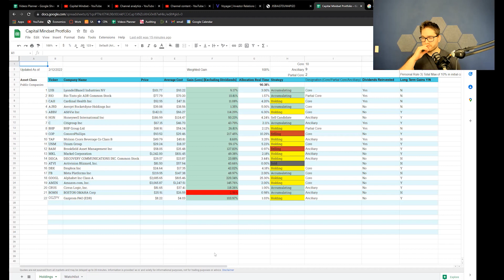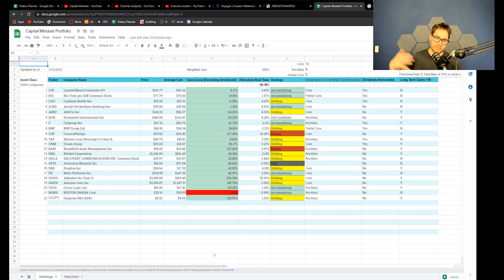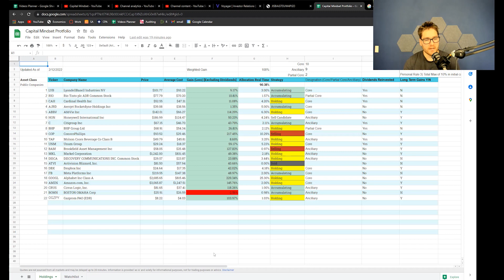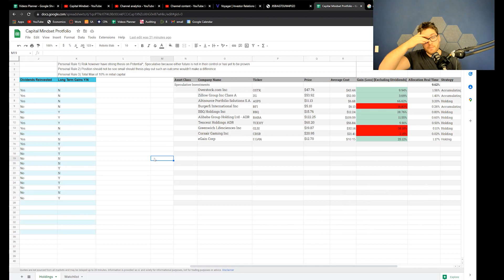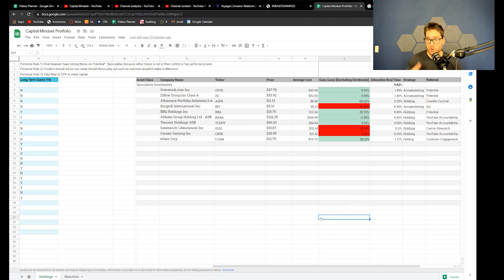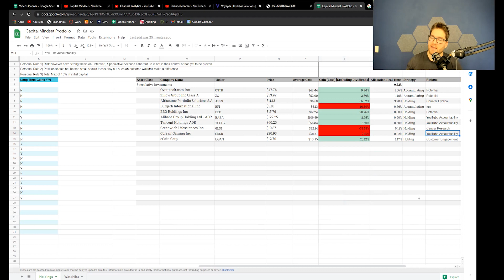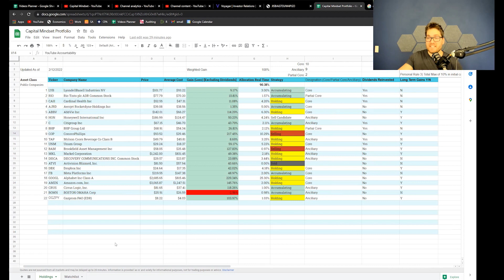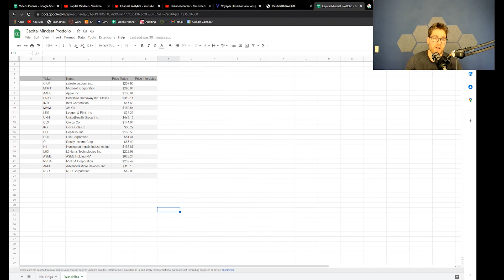Portfolio Reveal (Clickbait TITLE HERE)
Portfolio Link

Do not Copy, for transparency purposes only

INVESTMENT DISCLOSURE: Fabio Di Lollo and is not a registered or licensed financial advisors. Investing carries risks, please consult a licensed professional before making any and all financial decisions. Fabio Di Lollo, Capital Mindset, Capital Mindset Holdings LLC, and subsidiaries are not responsible for any and all investment losses. Any and all investment losses are your own responsibility. Invest at your own risk.

Fabio Di Lollo is not liable for any loss caused, whether due to negligence or otherwise arising from the use of information provided directly or indirectly by use of Capital Mindset and all subsidiaries.